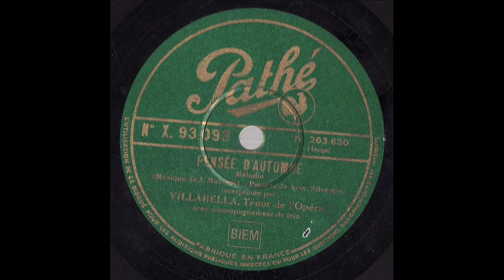Miguel Villabella - Pensée d'Automne - Mélodie de Jules Massenet - 1932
PENSÉE D'AUTOMNE
Mélodie
(Musique de J. Massenet - Paroles de Arm. Silvestre)
interprétée par Villabella, Ténor de l'Opéra
avec accompagnement de trio

Disque Pathé n° X.93093 / mx. 203.630
Pris, Automne 1932

LABEL PATHÉ (26)